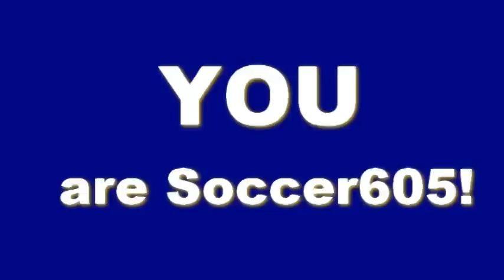SD Club Soccer Interview with Rushmore Soccer Club Player Morgan Weyer Coates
February 17, 2013 in Sioux Falls, SD - Soccer605 caught up with Morgan Weyer-Coates, a Rapid City Central Cobbler senior and Rushmore Soccer Club player, during the 2013 DASC Presidents Cup indoor tournament. Morgan shared her excitement with us about her decision to play at Southwest Minnesota State this fall, the process of choosing a college soccer home, and the help she received from Rushmore Soccer Club throughout the process.